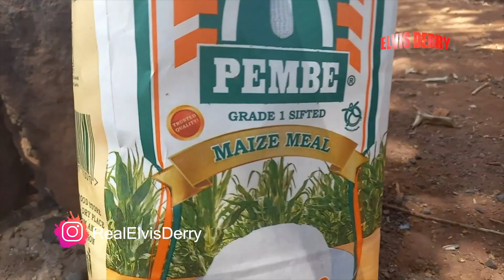Cute Maasai Girls Made Me A Warrior! Must See Video!😍😍😍